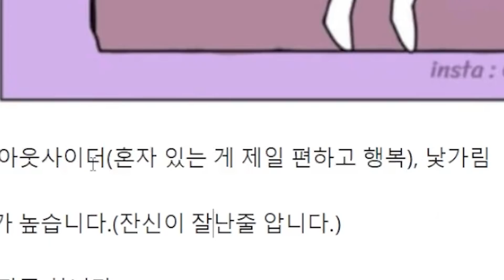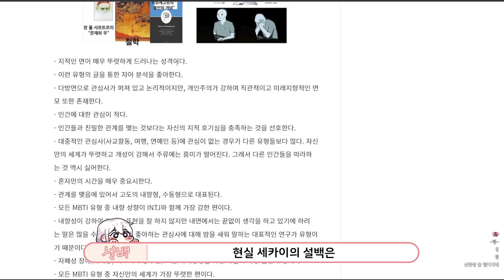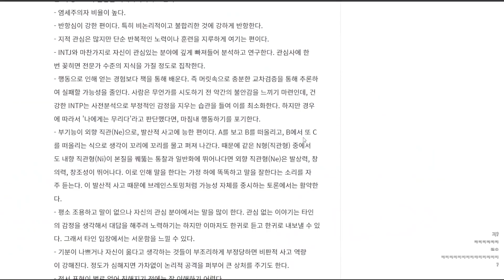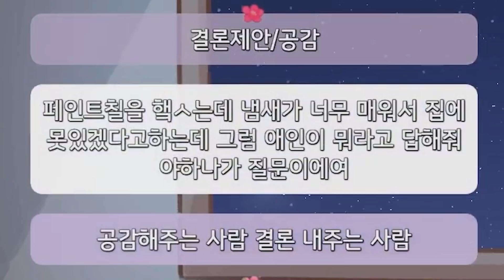아구이뽀님 그거 제 이야기 아니죠......?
ʚ 영상편집 ɞ  문미생